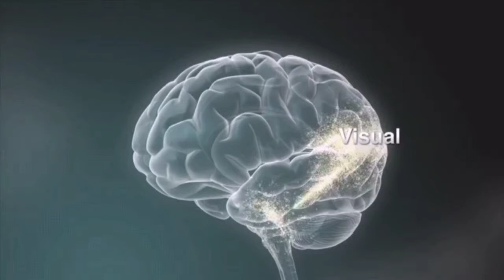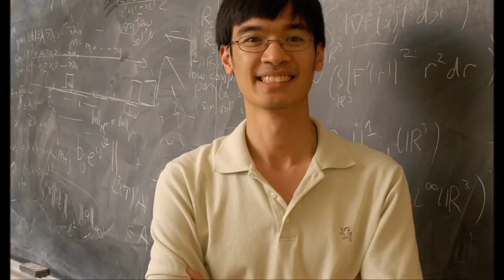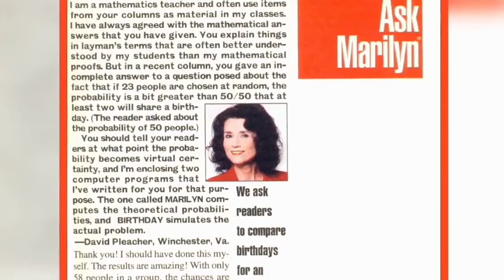HIGH IQ PEOPLE IN WORLD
High iq value of top 5 people in the world
Intelligent person iq avarage value 100 more than 140 they are considering genius or smartest person
William James
                 He is born in 1898 new york city he was denied admission at age 6  he is fluent speak 40 languages
   Terrance tao iq 225-230

    Born in 1975 in Chinese family mathematics expect harmonic analysis and analyst theory aputitues
Marilyn vos savant
                 She is iq value 228 she is first topest female high iq value record in Guinness book she is author psychology professor

 Christopher hirata
            Hirata become a youngest person won gold medal international physica  olypiad in 1996
  Judit polgar
             She is iq value 170 she is youngest grandmaster of chess